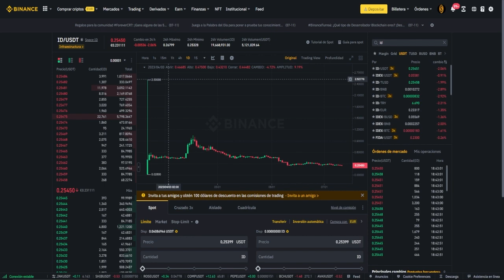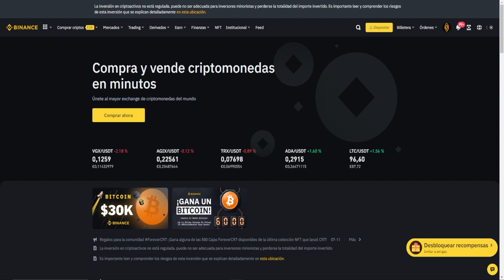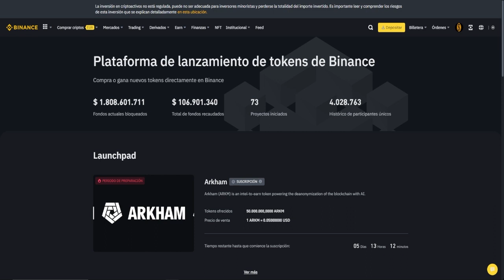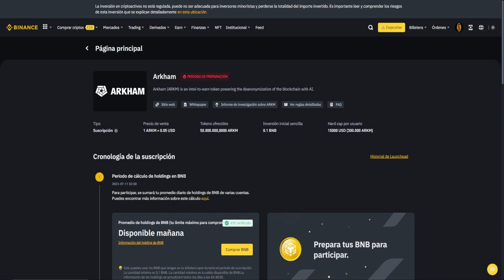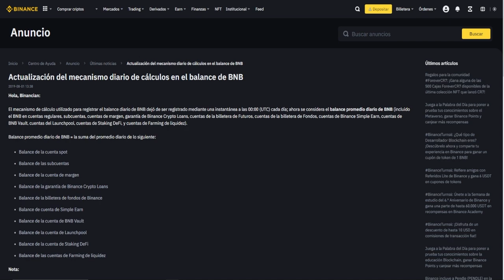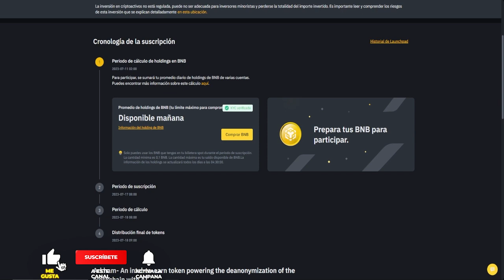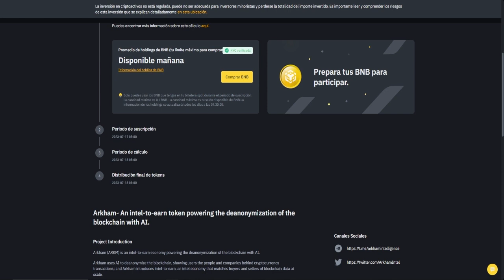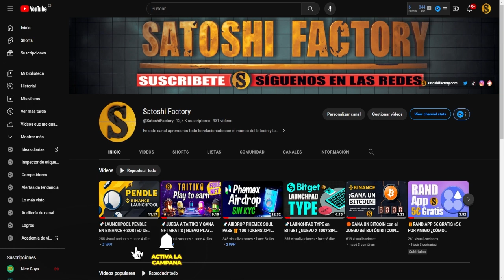🚀LAUNCHPAD ARKHAM EN BINANCE | ¿NUEVO X 10.000?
Tenemos un nuevo launchpad en Binance, te explicamos cómo participar paso a paso.